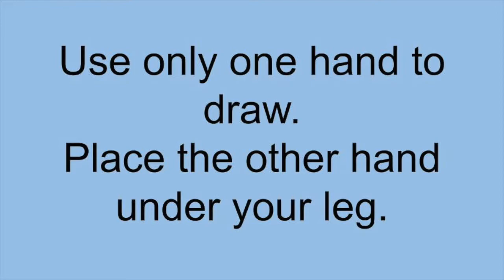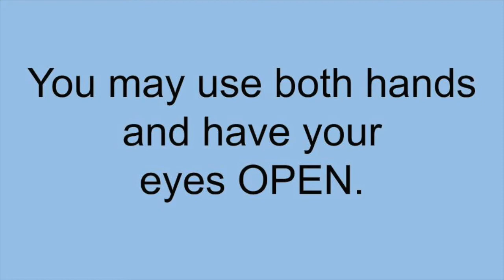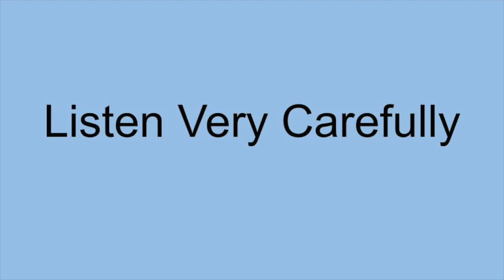Listen and Draw